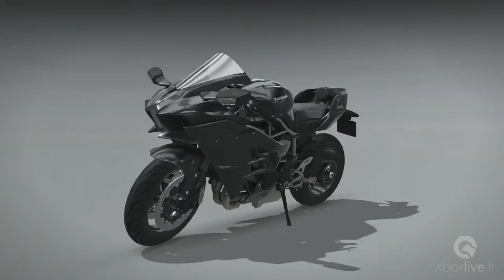RIDE 2 - 3 Laps Imola Kawasaki Ninja H2 - Xbox One